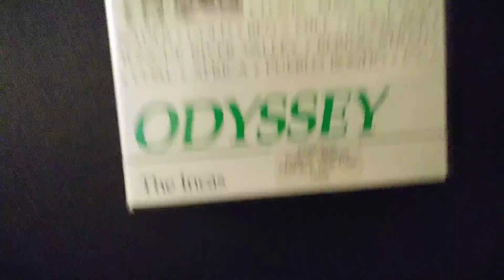Odyssey: The Incas 1988 VHS (PBS Video)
This is me showing off the 1988 PBS Video VHS of "Oddysey: The Incas". Note that this is an early pressing.